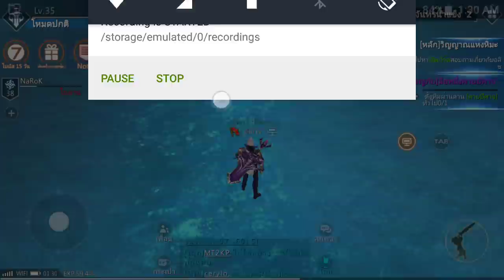Line Sword & Magic วิธีการสะสมหินวิญญาณ และ เสกสัตว์เลี้ยง